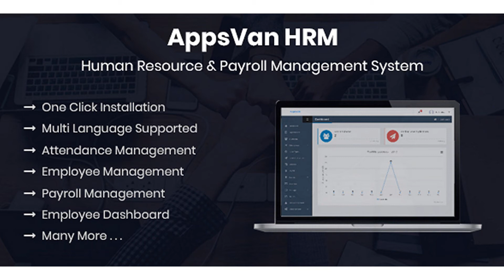AppsVan HRM - Human Resource & Payroll Management System | Codecanyon Scripts and Snippets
What is AppsVan HRM? AppsVan HRM is a Human Resource and Payroll management system which build with Laravel. It is very easy to use, highly secure and also very easy to customize. This system will helps you for keeping employee’s information securely and also manage your administrative task.This system also comes with employee login panel that’s why employee can easily connected with higher authority and manage his task easily. User interface is fully responsive, clean and much professional. This system comes with one click auto installer so you don’t need to know any coding knowledge for setup this script. Core Features Employee Management Attendance Management Leave Management Payroll Management Expenses Management Messaging Feature Notice Multiple Language Employee Dashboard Database Backup User Management Profile Management Many More… Demo Admin Email: password: 123456 Demo Employee Email: password: 123456 Update Log 29-Jul-2019 + Update Payroll module + Fixed some minor issue 09-Jul-2019 + Initial Release
 null

download AppsVan HRM - Human Resource & Payroll Management System | Codecanyon Scripts and Snippets